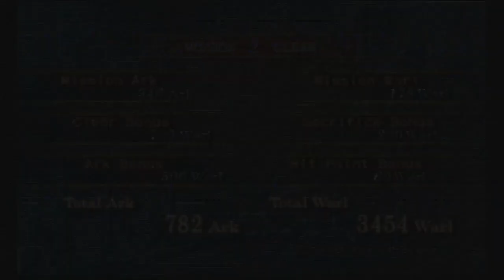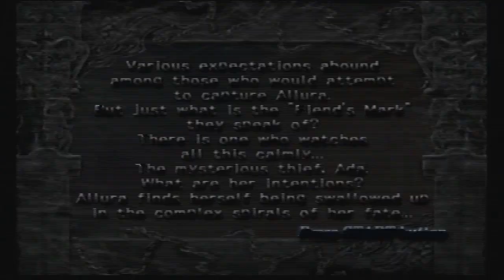Trapt Part 3